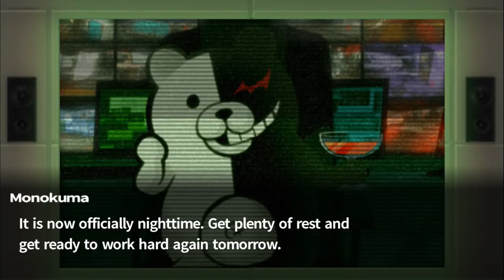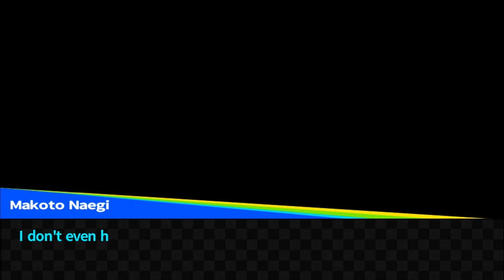Hifumi’s Squishy Heart (Let's Play Trigger Happy Havoc 62)